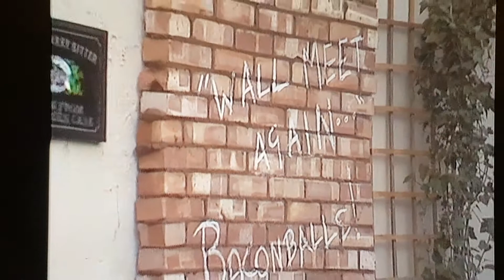Auf Wiedersehen Pet - we will meet again (S2EP7)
Auf Wiedersehen Pet
we will meet again
 (S2EP7)